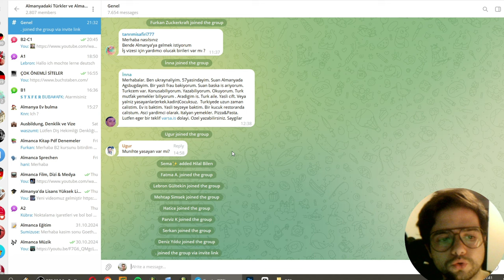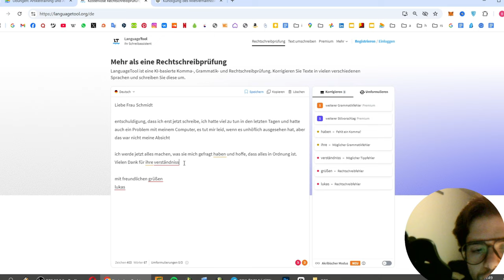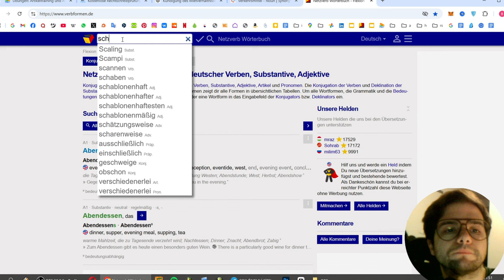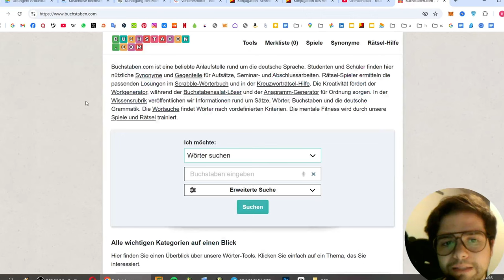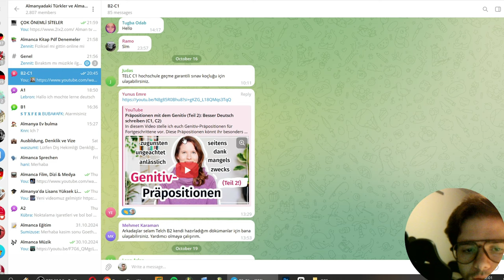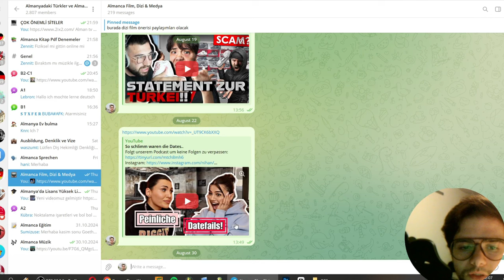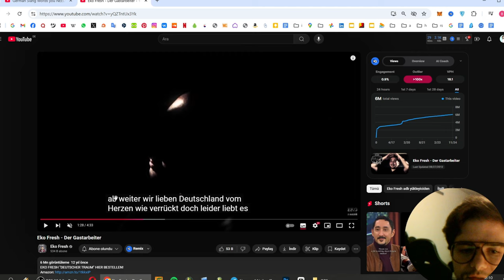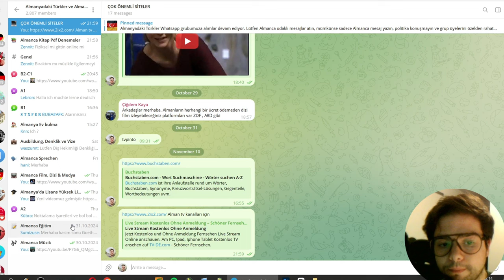ALMANCA ÖĞRENME VE YARDIMLAŞMA GRUBU ALMANYADAKİ TÜRKLER TELEGRAM GRUBU